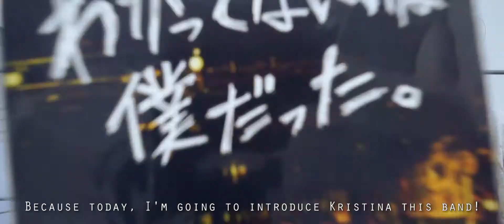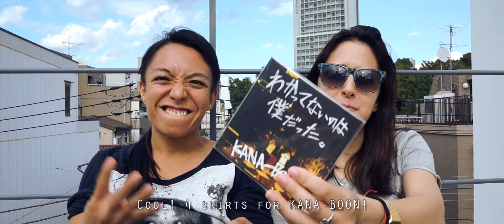【Junko の邦楽ロック教室 - KANA-BOON 字幕付き- 】 普段使いの英会話 Listn 96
Junkoの邦楽ロック教室！今回はJunkoの大好きKANA-BOONをKristinaに紹介します。さて、Kristinaは何スカートをあげるでしょうか？

This time, Junko introduces KANA-BOON, a band she personally likes a lot, to Kristina. How many skirts will Kristina give them?